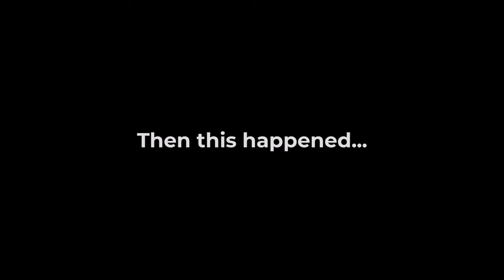Fullerton 2024 - Doing Things the Hard Way on the Veteran Lynx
Get $15 off your Xnito helmet with this URL!

Fullerton2024, VeteranLynx, DoingThingsTheHardWay, AdventureInFullerton, LynxChallenges, VeteranJourney, HardWayExperience, FullertonExploration, 2024Vlog, OutdoorChallenges